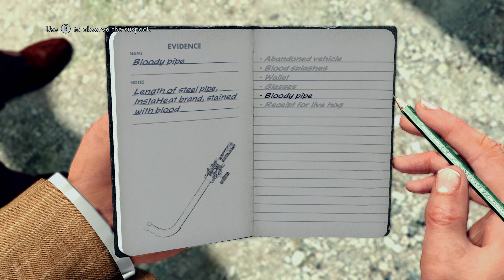Mr. Robot?? || L.A. Noire Episode 4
Chevrolet™: "Together, Let's Drive"